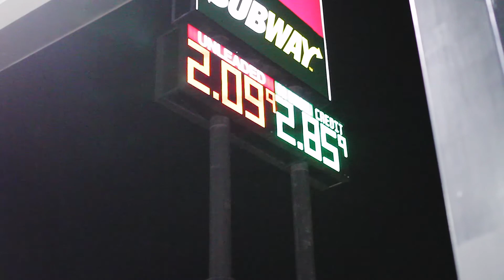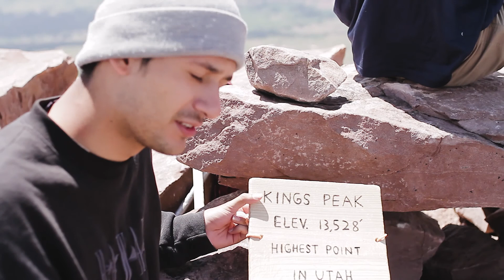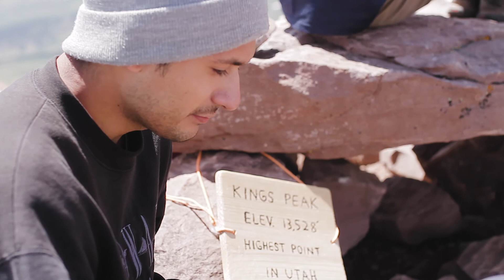Kings Peak Vlog: Highest Point in Utah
Some dorky kids try to do something outdoorsy.